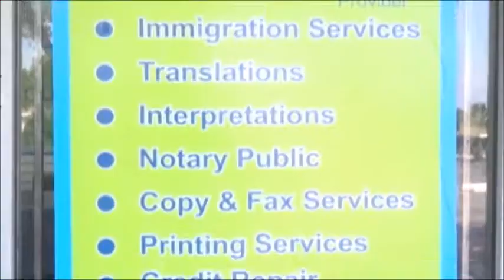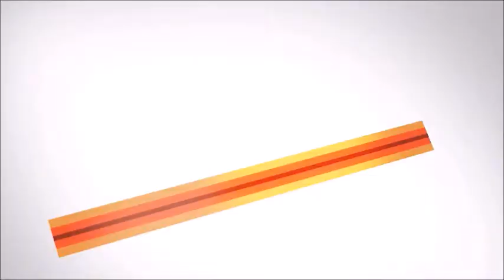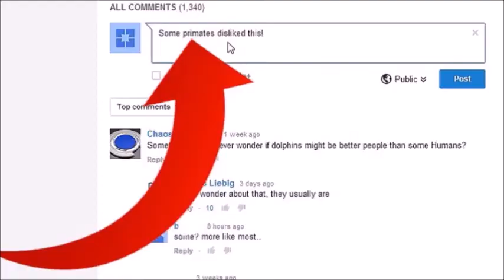OPINIONS PAW : TABOU COMBO @ GEORGIA - JANVIER 2018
OPINIONS PAW : TABOU COMBO @ GEORGIA